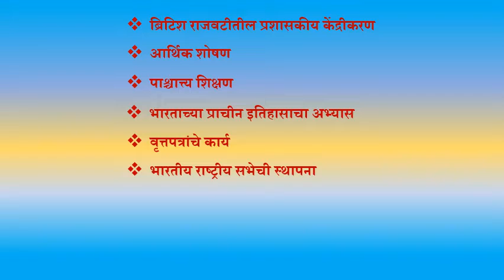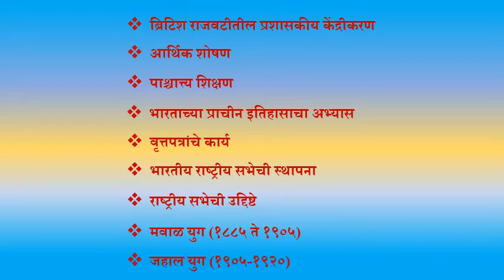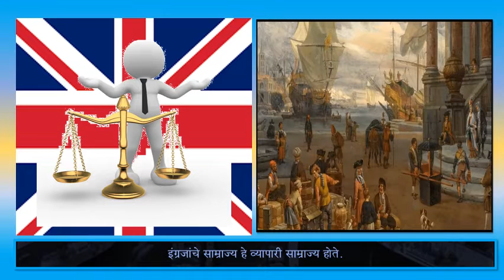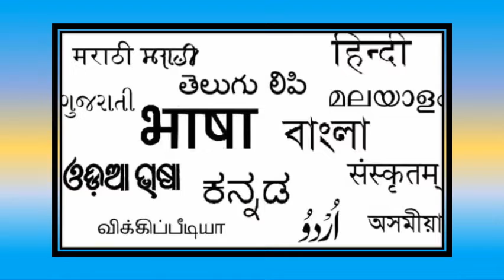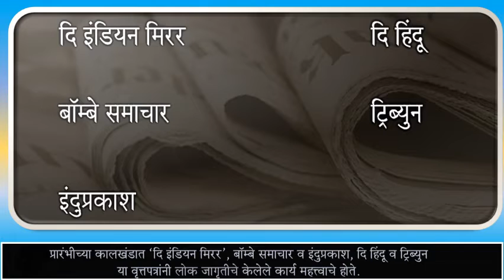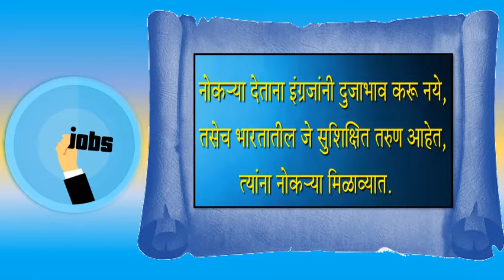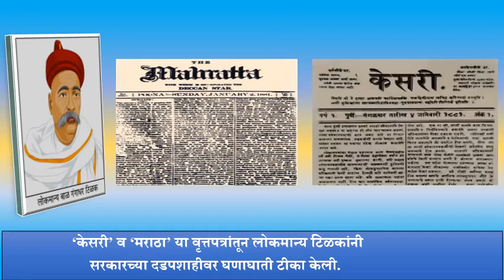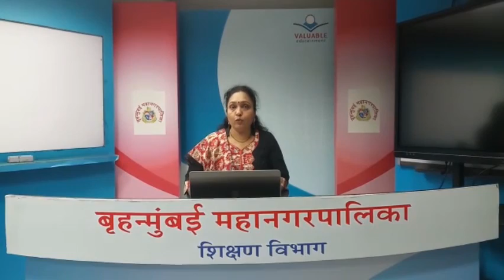BMC.VTC MAR_इयत्ता _ आठवी , विषय _इतिहास ,अध्ययन घटक :- स्वातंत्र्य चळवळीच्या युगास प्रारंभ भाग १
1)अखिल भारतीय स्तरावरील राजकीय संघटना उभी का केली ?
2)ब्रिटिशांनी केलेल्या भौतिक सुविधांचा भारतीयांनाही फायदा कसा झाला?
3)पाश्चात्त्य शिक्षणामुले कोणत्या नव्या कल्पनांची भारतीयांना ओळख झाली?
4)वृत्तपत्रांचे राजकीय व सामाजिक कार्य सांगा .
5)राष्ट्रीय सभेचे पहिले अधिवेशन कधी व कोठे भरवण्यात आले होते ?
6)जहाल व मवाळ गट यांच्या विचारसरणीतील मुख्य फरक सांगा

दिनांक:- २६/११/२०२१
इयत्ता :- आठवी
अध्ययन घटक :- स्वातंत्र्य चळवळीच्या युगास प्रारंभ भाग १
साहित्य :- PPT
शिक्षक :- श्रीम. प्रेरणा देसाई